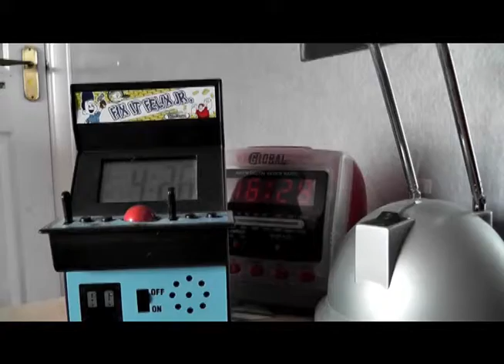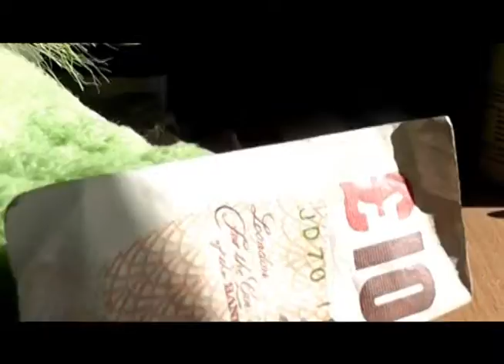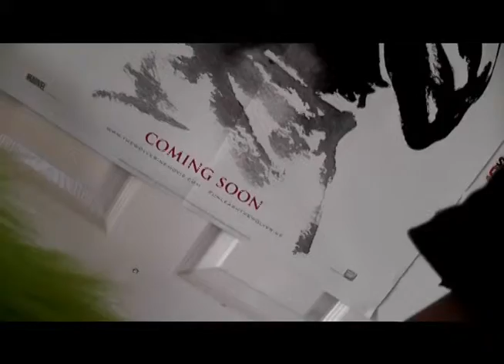Fate- Short Film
Everything has a destiny. Some are more confusing than others. This was a 2 hour project of filming and putting together.